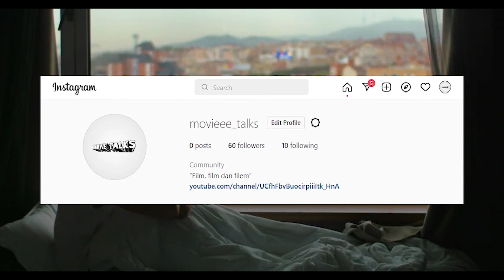Masih Seru, Kemasan Baru - Keramat 2 : Caruban Larang (2022)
Halo, tahun kedua saya memulai mengarsipkan pengalaman menonton saya dalam segmen IMPRESI dan Cerita Film
Rumah Produksi
Starvision dan Moviesta

Produser
Chand Parwez Servia, Fiaz Servia, Sumarsono

Sutradara dan Penulis
 Monty Tiwa

Sinematografer
Jimmy Fajar

Penyunting Gambar
Cesa David Luckmansyah

Penata Visual Efek
Capluk

Penata Warna
P Nu

Penata Suara
Mohamad Ikhsan Sungkar, Reyhan Malik Putranto

Perekam Suara
Adimolana Machmud

Penata Busana
Aldie Harra

Penata Rias
Quiva Filoria

Penata Artistik
Tepan Kobain, Eko Widyanto, Angga Prasetyo

Pemeran
Umay (Umay Shahab), Ute (Lutesha), Keanu (Keanu Angelo), Ajil (Ajil Ditto), Arla (Arla Ailani), Jojo (Josephine Firmstone), Maura (Maura Gabrielle), Mimi Kemuning (Elly Lutan), Badriyah (Badriyah Afiff), Suryani (Rosmalia Sari Dewi), Pak Djalil (Ence Bagus), Poppy (Poppy Sovia), Migi (Migi Parahita), Sadha (Sadha Triyudha), Miea (Miea Kusuma)

Tanggal Rilis
24 November 2022
Vidio kali ini mengenai Impresi saya mengenai Film “Keramat 2 : Caruban Larang” yang bercerita mengenai proses syuting sebuah film dokumenter berubah menjadi mengerikan saat sekelompok teman dan kreator konten mengalami serangkaian kejadian supernatural yang aneh. Film ini saya saksikan di Netflix. Terima kasih!
Sumber vidio : Starvision
Sumber Foto : Google